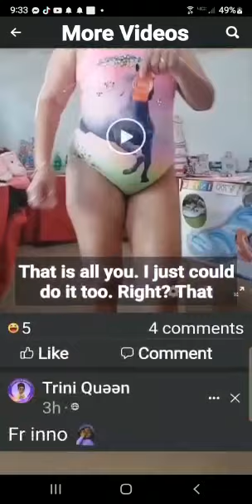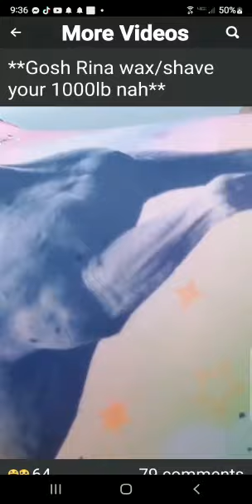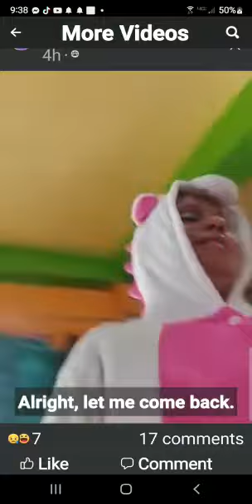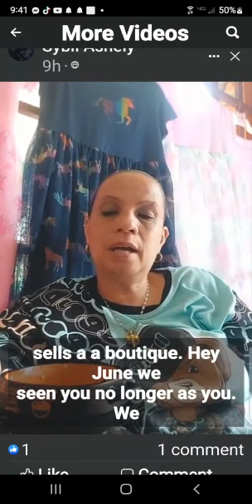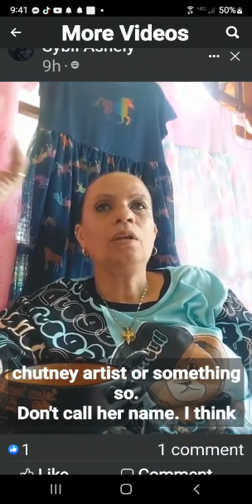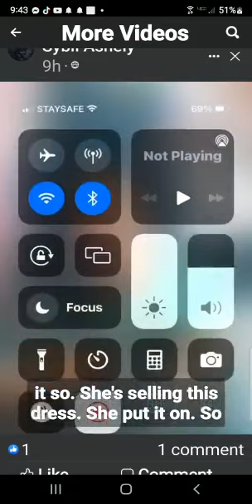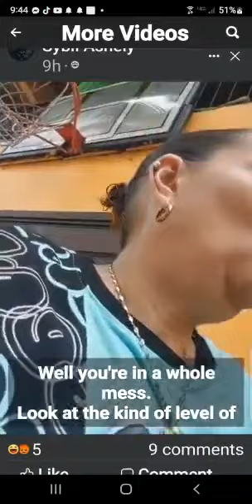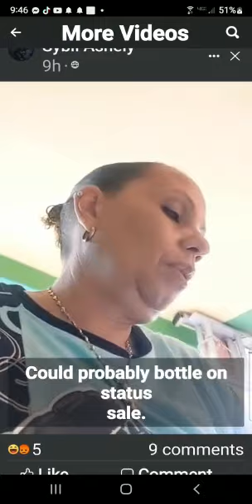Rina Rentals Marina Estrada went to America and racist to an African American